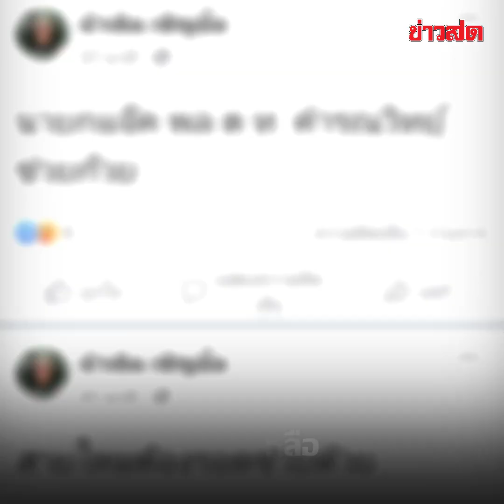ตลกดังขอความช่วยเหลือ โดนหมอมัดเหมือนนักโทษ บิ๊กแจ๊สไปช่วย เอ๊าโอละพ่อ! : Khaosod TV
ตลกดังขอความช่วยเหลือ โดนหมอมัดเหมือนนักโทษ บิ๊กแจ๊สไปช่วย เอ๊าโอละพ่อ!